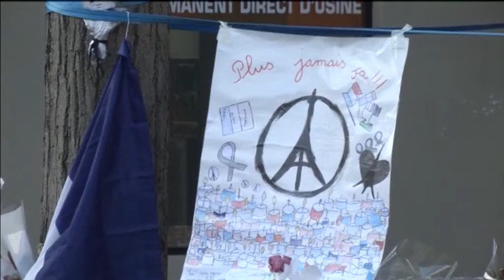34 të vrarë nga sulmet terroriste në Bruksel, shpërthimet në aeroport e metro